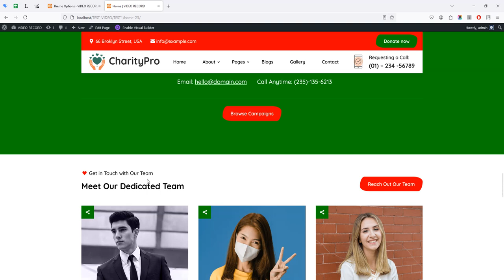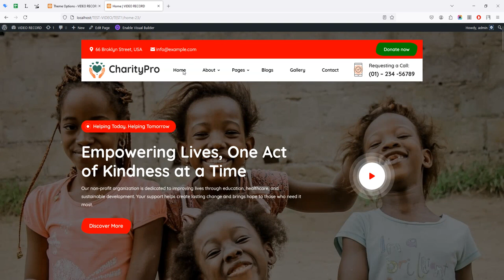How to Change Color in Divi Nonprofit Layout | Step-by-Step Guide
In this tutorial, we show you how to easily change colors in the Divi Nonprofit Layout Pack. Learn how to customize your website's color scheme to match your charity or nonprofit brand. This step-by-step guide is perfect for beginners who want to personalize their Divi layout with just a few clicks.